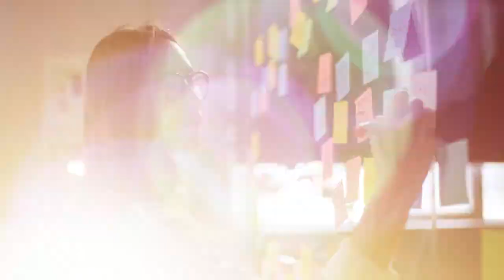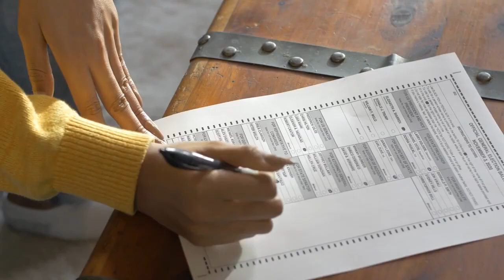ELON MUSK’S $20 BILLION FUTURISTIC 'STARBASE CITY'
Description
The SpaceX billionaire, Elon Musk revealed his intentions of building a city in Texas. This was shown in a tweet, and what better name to give a futuristic city than Starbase?

If anyone has the ability to surprise the world with his ambitious projects, it is Elon Musk. The billionaire announced that he is building a new city in Texas to be called Starbase, around the rocket launch site of his company SpaceX. Used to causing a stir by typing just a few words, Musk posted on Twitter that he is "creating the city of Starbase, Texas". Later, he alluded to his project to colonize the red planet, hinting that Starbase would be just the beginning to go further. “From there to Mars. And hence the Stars ” , detailed the CEO of Tesla. There is probably still a lot of confusion and excitement around Starbase and we’re here to clarify everything. Today we will take an exclusive look inside Elon Musk’s Starbase city